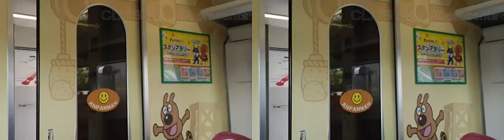３Ｄ版 土讃線アンパンマン列車 琴平～土佐山田 20180804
２Ｄ版と同一内容の３Ｄ版（平行法用立体画像）です。
以前からJR四国の２０００系気動車は大好きな列車ですが、阿波池田～大歩危～土佐山田の地形を活かした軌道の線形で、特急南風号がここまで楽しめる列車とは思いませんでした。
豪快かつ爽快な男前の走りは、ＪＲ東海３８３系のしなの号がエレガントな乗り心地と対極的に同レベルで高質な振り子式車両ですね。
ちなみに、エンジンの音が京都丹後鉄道の丹後の海（ＫＴＲ８０００形）に似てるなぁと思っていたら、同じメーカーの同系列エンジンなんですね。
使用楽曲
：Only You Train　（cTck.）
（スーツチャンネル専用オリジナル楽曲）

※この楽曲を使用するためには所定の手順で権利者によって公式に認められたライセンスを取得する必要があります。